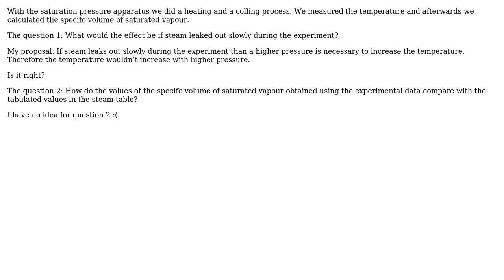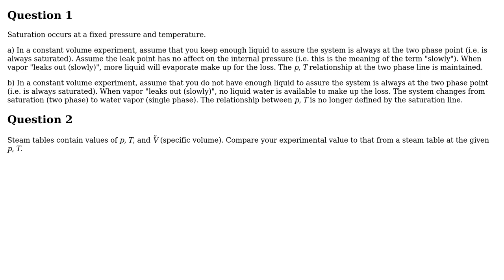Engineering: Pressure Temperature relation of saturated steam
With thanks & praise to God, and with thanks to the many people who have made this project possible! | Content (except music & images) licensed under CC BY-SA | Music | Images & others | With thanks to user SeLa user Jeffrey J Weimer and the Stack Exchange Network Trademarks are property of their respective owners. You are responsible for your own actions.